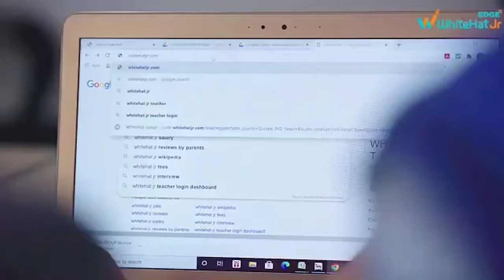कांके बना काश्मीर,, देखें नजारा...........